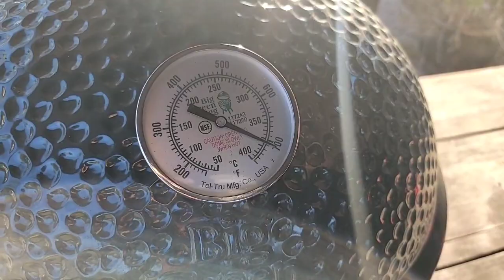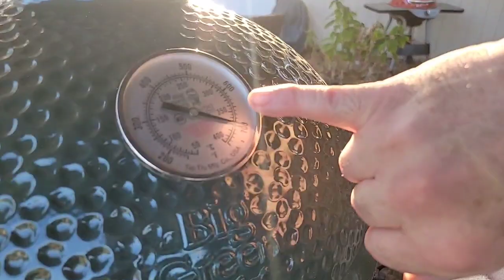CALIFORNIA PIZZA KITCHEN BBQ CHICKEN PIZZA – Copycat Recipe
Hang on to your hats… here’s my take on California Pizza Kitchen’s BBQ Chicken Pizza.  I’m making it with my Big Green Egg, Pellet Smoker, Infra-Red Grill and the Flat-Top Griddle

➡ About M.O.T.G

One of the most recognizable Grilling and Kitchen TV Pitchmen in the World, Marc Gill is going unplugged and at home, doing what he loves most Barbecuing, Smoking, Grilling, Braising, Su Vide, I mean cooking and feeding family and friends.

His hectic schedule has him reviewing, testing and scripting presentations for products which are sent to him from all over the Globe.  These products are intended to be used in an Infomercial, a Commercial or featured on Live Shopping TV.

➡ Follow Marc

➡ Contact Marc

Interested in having your product reviewed? Reach out and let is know what you got!